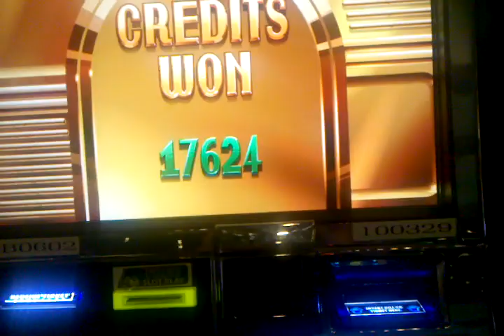Queens Knight Max Bet Bonus.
Nice win on Queens Knight Bonus. The bonus on this machine always seems to pay pretty good.